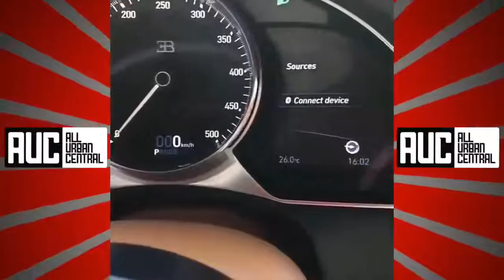odell beckham jr low key jealous of cristiano ronaldos bugatti chiron